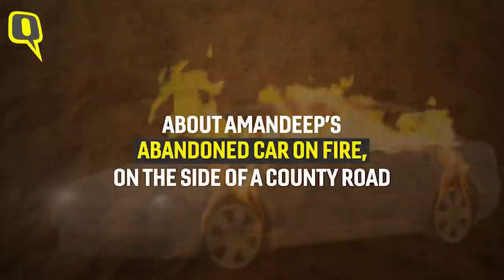Indian-Origin Family Murder | 'Killer' Worked For Them: What We Know So Far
The Merced County Sheriff’s Office booked Jesus Manuel Salgado for kidnapping and murdering four members of an Indian-origin family, including an  8-month-old, in California and sent him to the county jail.

Police said Salgado had once worked for the family's trucking business and had a "pretty nasty" long-standing dispute with them, which culminated into the crime.